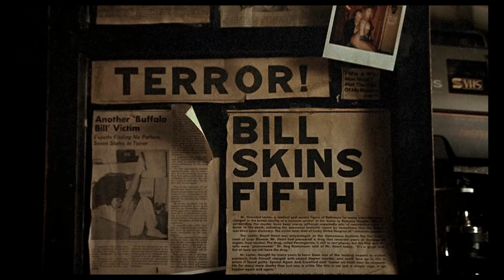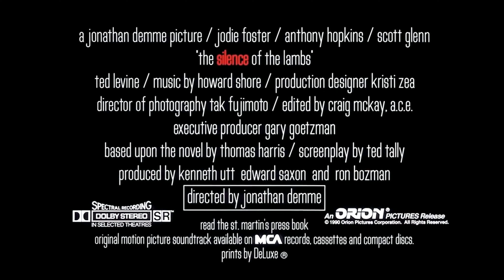Top 10 Mejores Películas de la Historia 2020 4K AMAZINGADRIANO